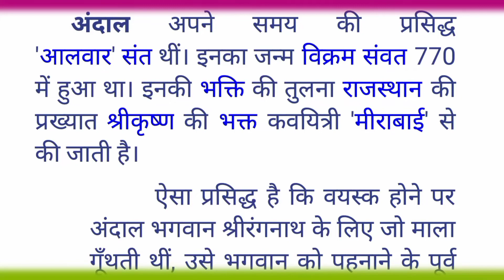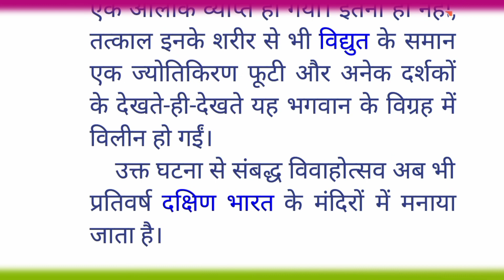अंदाल कवयित्री का जीवन परिचय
Hi

Welcome to our youtube channal Normal Academy.

👉आप को शिक्षा संबंधित बहुत सारी सामग्री उपलब्ध कराने में आप की सहायता करेगा।

जैसे :-

👉हिंदी सीखना
विषय पर वीडियो उपलब्ध कराया जाता है
Normal Academy.

टेलीग्राम चैनल "Normal Acedamy" को join करें, और सभी वीडियो की PDF प्राप्त करें। Free

हिंदी साहित्य का इतिहास हिंदी व्याकरण, हिंदी, hindi, रचना रचनाकार, normal academy, rajneesh, अति महत्वपूर्ण प्रश्न,

hindi_upsssc-pet
hindi sahitya top 30
JUNIOR_SUPERTET_2021 TGT_PGT
 rpschindi
 uptet
i HitB ahi TRa zETT TRICKS